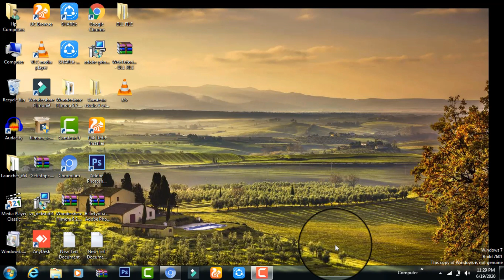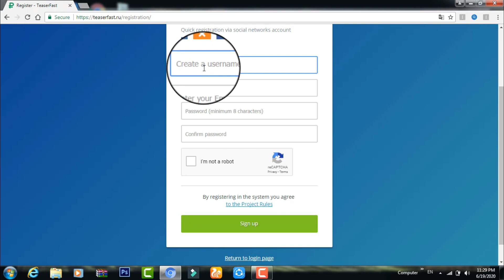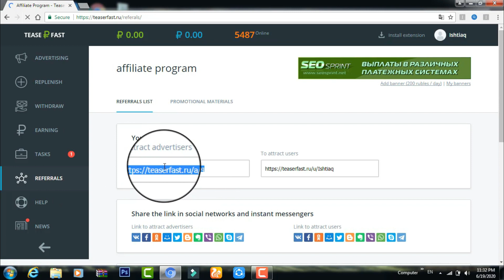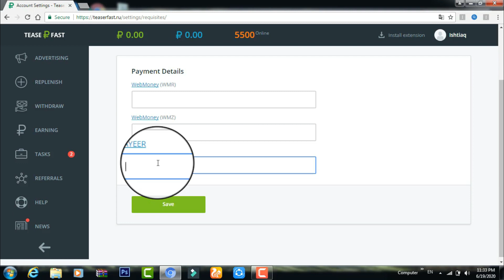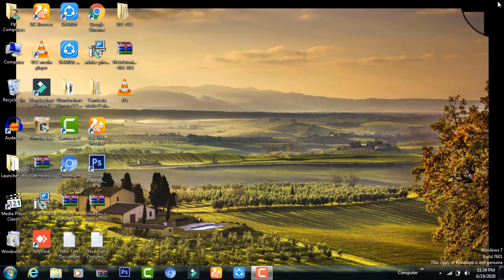How To Online Earning in Pakistan || Online Earning in 2020 || Online Earning at Home